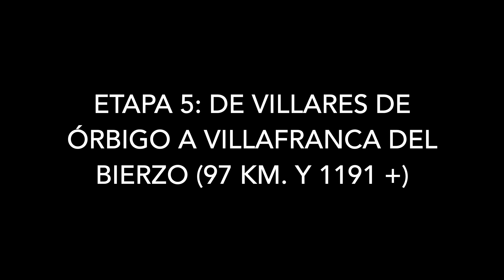CAMINO DE SANTIAGO EN BICICLETA. DÍA 5.- DE VILLARES DE ÓRBIGO A VILLAFRANCA DEL BIERZO (97 KM.)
00:00 Villares de Órbigo
02:37 Crucero de Santo Toribio
03:25 Astorga
05:27 Murias de Rechivaldo
06:34 Santa Catalina de Somoza
09:11 Rabanal del Camino
10:02 Foncebadón
11:35 Cruz de Fierro-Alto de Foncebadón
13:11 El Acebo de San Miguel
14:07 Riego de Ambrós
14:46 Molinaseca
16:28 Ponferrada
17:52 Santa María de Compostilla
18:59 Cacabelos

Etapa 5.- DE VILLARES DE ÓRBIGO A VILLAFRANCA DEL BIERZO (97 KM. y 1191+)
Lugares de interés: Astorga, El Ganso, Rabanal del Camino, Foncebadón, Molinaseca, Ponferrada y Cacabelos.

Tal vez una de las etapas en las que más disfruté. Salí de Villares de Órbigo, de noche, con la luna iluminándome, mientras evitaba las piedras del camino. Todo mejoró al llegar a la majestuosa Astorga donde pude catar un buen desayuno (café y bizcocho casero) y a partir de ahí, se abandona la llanura castellana y se entra en zona de montaña. Mi travesía se alterna entre kilómetros por sendero con otros por carretera para evitar molestar a los peregrinos y siempre en ligera subida hasta Rabanal del Camino donde engullí, en otro albergue de peregrinos, una tostada de aceite y tomate. A partir de ahí, 8 kilómetros de subida al puerto de la Cruz de Hierro o de Foncebadón disfrutando de unos paisajes de ensueño y luego una interminable bajada, siempre por asfalto, pasando por el Acebo de San Miguel y Riego de Ambrós hasta Molinaseca donde, al lado del puente romano, me zampé una deliciosa hamburguesa. El resto de la etapa, más fácil, muy llana y con asfalto hasta Cacabelos donde sufrí un nuevo percance. Otro pinchazo. Por suerte, contacté con un taller que me cambió la cámara, BicisPaco, y a seguir camino hasta Villafranca del Bierzo.

Buscando nuevos retos y aventuras realizables dentro de mis circunstancias físicas actuales, comparto mi experiencia de 7 días de peregrino (bicigrino) durante el mes de junio de 2022, durmiendo en albergues, en bicicleta de montaña de alquiler (con alforjas) por el Camino de Santiago, desde Logroño, siguiendo en buena medida el camino original y no las carreteras, y con unos 610 kilómetros aproximadamente, siguiendo este track de wikiloc.

Mis etapas han sido las siguientes.
Etapa 1: Logroño-Espinosa del Camino -  81 km y 1135 +
Etapa 2: Espinosa del Camino-Hontanas  -73 km y 718 +
Etapa 3: Hontanas-Bercianos del Real Camino - 105 km y 537+
Etapa 4: Bercianos del Real Camino-Villares de Órbigo - 83 km y 300 +
Etapa 5: Villares de Órbigo- Villafranca del Bierzo -97 km y 1191 +
Etapa 6: Villafranca del Bierzo-Gonzar - 103 km y 2035 +
Etapa 7: Gonzar - Santiago de Compostela - 85 km y 1466 +

Mi cámara deportiva
Mi cámara 360
Mi cámara compacta
Mi dron
Mi reloj
Mi tarjeta de memoria
Mi móvil para vídeo
Mi gimbal
Mi batería externa
Mi chaqueta impermeable de montaña